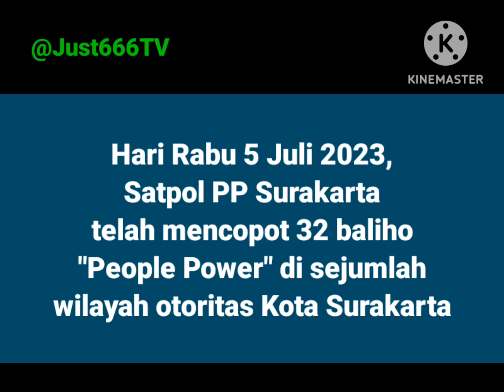GIBRAN COPOT 32 BALIHO PEOPLE POWER